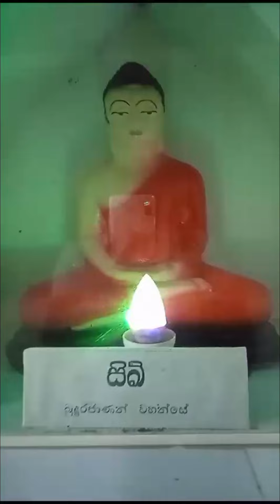දහපාරක් බලන්න හිතෙනවා මේ විඩියෝ එකනම් මට